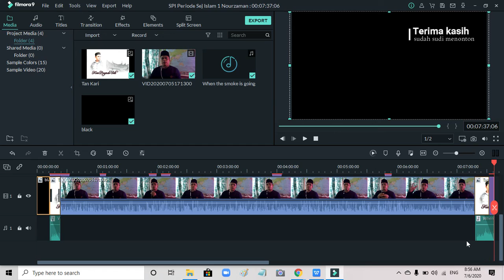Ini dia SPI Periode Sejarah Peradaban Islam menurut Nourouzzaman Shiddiqie #1